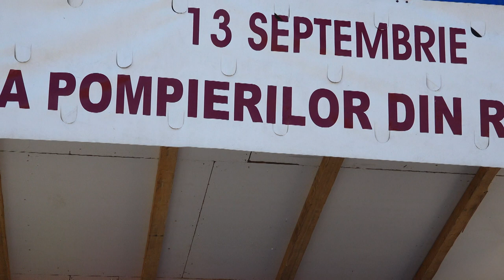LA MOINESTI Ziua Pompierilor din Romania FILMARE EXCLUSIV TV UHD 4K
LA MOINEȘTI, județul Bacău, Ziua Pompierilor din România FILMARE EXCLUSIV TV UHD 4K.

Cu stimă,
echipa Exclusiv

Vizionare plăcută !